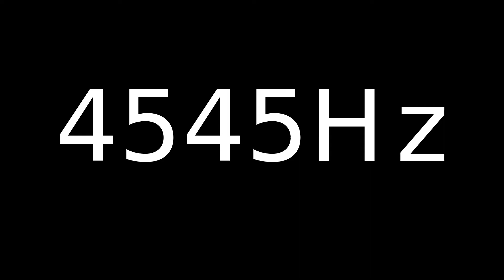Speaker Sound Test 4545Hz